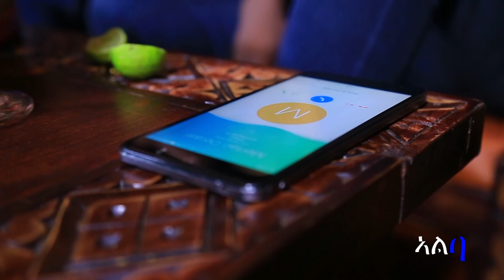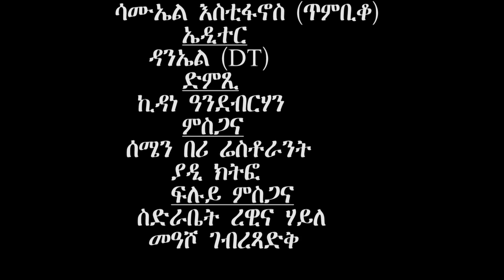New Eritrean Series Movie 2019 -seb Klte Part # Three ( ሰብ ክልተ ነገር 3ይ ክፋል)By Mhreteab Woldemichael